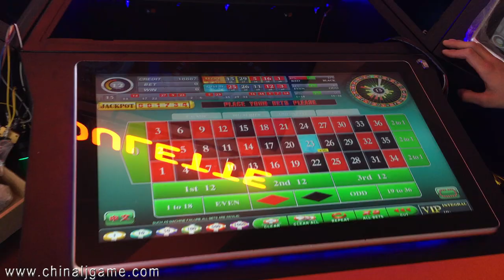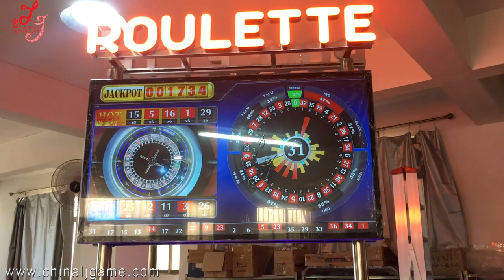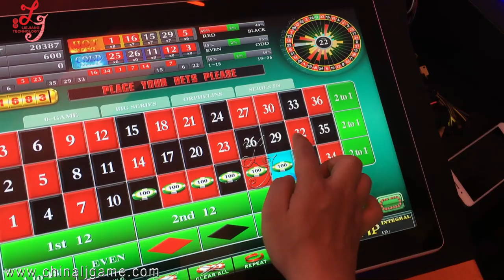Jackpot Roulette Ruleta Lie Jiang Casino Professional Equipment Supplier Machines For Sale